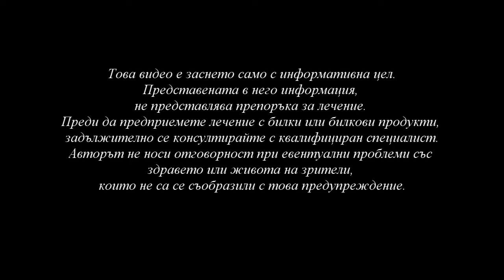Дигиталис - Отровният лечител на Сърцето